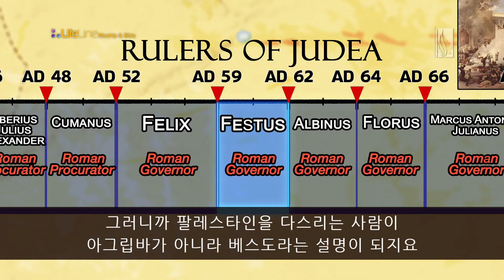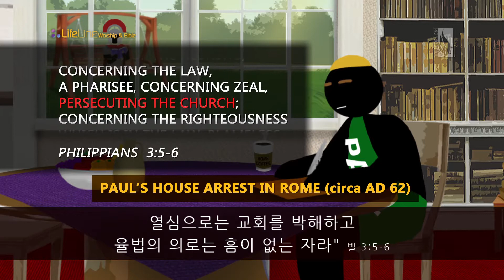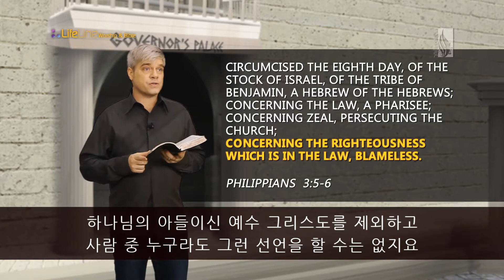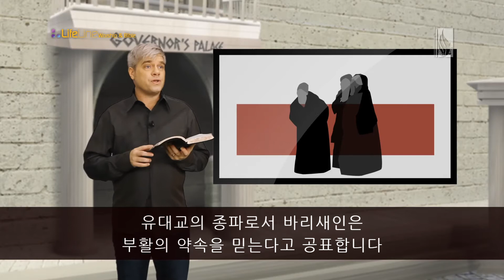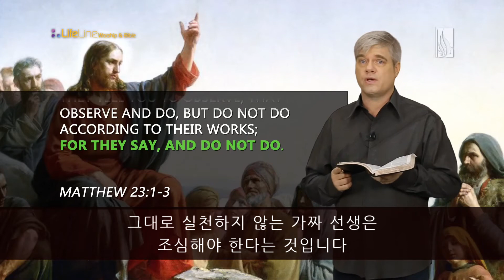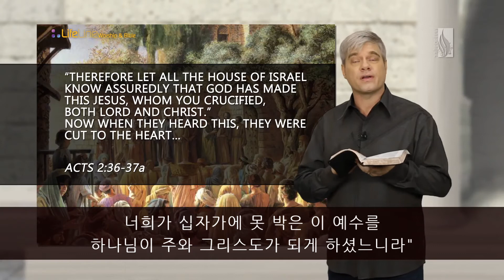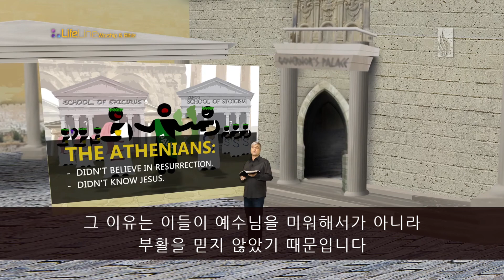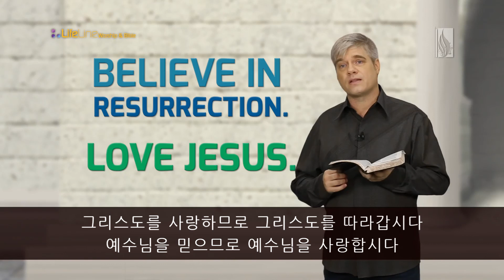ACTS / 바울이 헤롯 아그립바에게 자기의 간증을 하다 (파트 1) / 스캇 브래너 목사 (Pastor Scott Brenner)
PAUL SHARES HIS TESTIMONY WITH HEROD AGRIPPA (Part 1 of 3)

(행 26:1) 아그립바가 바울에게 이르되 너를 위하여 말하기를 네게 허락하노라 하니 이에 바울이 손을 들어 변명하되
(행 26:2) 아그립바 왕이여 유대인이 고발하는 모든 일을 오늘 당신 앞에서 변명하게 된 것을 다행히 여기나이다
(행 26:3) 특히 당신이 유대인의 모든 풍속과 문제를 아심이니이다 그러므로 내 말을 너그러이 들으시기를 바라나이다
(행 26:4) 내가 처음부터 내 민족과 더불어 예루살렘에서 젊었을 때 생활한 상황을 유대인이 다 아는 바라
(행 26:5) 일찍부터 나를 알았으니 그들이 증언하려 하면 내가 우리 종교의 가장 엄한 파를 따라 바리새인의 생활을 하였다고 할 것이라
(행 26:6) 이제도 여기 서서 심문 받는 것은 하나님이 우리 조상에게 약속하신 것을 바라는 까닭이니
(행 26:7) 이 약속은 우리 열두 지파가 밤낮으로 간절히 하나님을 받들어 섬김으로 얻기를 바라는 바인데 아그립바 왕이여 이 소망으로 말미암아 내가 유대인들에게 고소를 당하는 것이니이다
(행 26:8) 당신들은 하나님이 죽은 사람을 살리심을 어찌하여 못 믿을 것으로 여기나이까
(행 26:9) 나도 나사렛 예수의 이름을 대적하여 많은 일을 행하여야 될 줄 스스로 생각하고
(행 26:10) 예루살렘에서 이런 일을 행하여 대제사장들에게서 권한을 받아 가지고 많은 성도를 옥에 가두며 또 죽일 때에 내가 찬성 투표를 하였고
(행 26:11) 또 모든 회당에서 여러 번 형벌하여 강제로 모독하는 말을 하게 하고 그들에 대하여 심히 격분하여 외국 성에까지 가서 박해하였고

1 Then Agrippa said to Paul, "You are permitted to speak for yourself." So Paul stretched out his hand and answered for himself:
2 "I think myself happy, King Agrippa, because today I shall answer for myself before you concerning all the things of which I am accused by the Jews,
3 "especially because you are expert in all customs and questions which have to do with the Jews. Therefore I beg you to hear me patiently.
4 "My manner of life from my youth, which was spent from the beginning among my own nation at Jerusalem, all the Jews know.
5 "They knew me from the first, if they were willing to testify, that according to the strictest sect of our religion I lived a Pharisee.
6 "And now I stand and am judged for the hope of the promise made by God to our fathers.
7 "To this promise our twelve tribes, earnestly serving God night and day, hope to attain. For this hope's sake, King Agrippa, I am accused by the Jews.
8 "Why should it be thought incredible by you that God raises the dead?
9 "Indeed, I myself thought I must do many things contrary to the name of Jesus of Nazareth.
10 "This I also did in Jerusalem, and many of the saints I shut up in prison, having received authority from the chief priests; and when they were put to death, I cast my vote against them.
11 "And I punished them often in every synagogue and compelled them to blaspheme; and being exceedingly enraged against them, I persecuted them even to foreign cities.